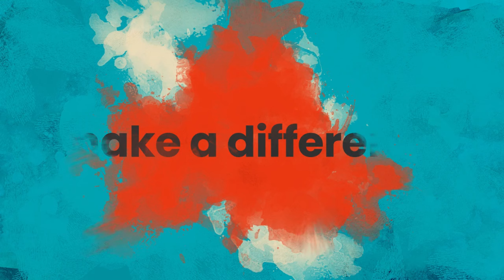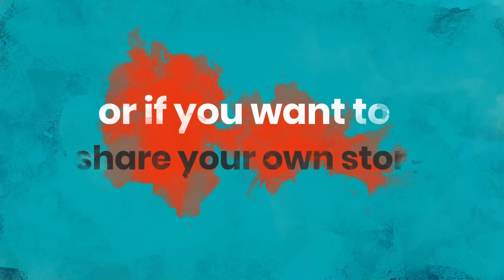Adam Buettner: The Art of Customer Obsession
In this episode of Direct with Corrina and Taylor, we welcome Adam Buettner from Webstacks. Adam shares his journey from learning to leading in customer engagement, providing insights into his unique approach to sourcing potential speakers for events, webinars, and podcasts, including his show ForwardSlash. He discusses the challenges and rewards of podcast production, highlighting the importance of understanding and engaging with customers.

Adam also delves into using the podcast as a platform for customer ideation. He shares his excitement about bringing customers onto the podcast to share their stories and inspire other customers. This innovative approach aims to help customers ideate and understand the endless possibilities that their websites can offer.

Finally, Adam reflects on his growth and the importance of leadership in his journey. He acknowledges the role of his boss, Jesse Shore, in giving him the freedom to explore and innovate. This episode offers a deep dive into the world of customer engagement and the power of podcasts as a tool for connection and ideation.